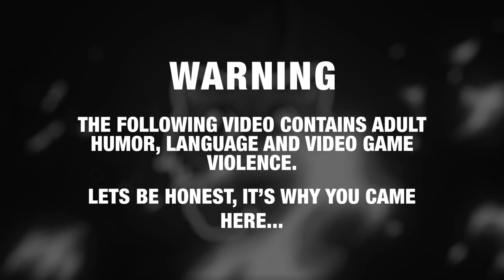We Made It To The Mun!! (Upright) - Kerbal Space Program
It's one small step for Kerbals. oh *bleep* I fell down the ladder! We head to the moon to to do the other thing... oh and land. MUN LANDING!!

I do plan to start a series following my career mode in this, but this failure was too fun not to launch with!

If you guys have any suggestions for games you'd love to see, mention it in the comments!